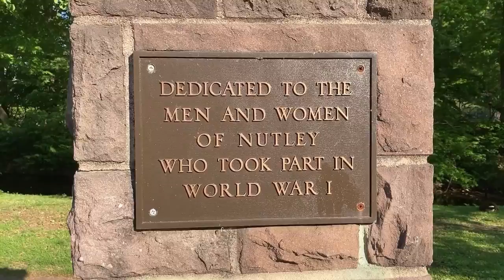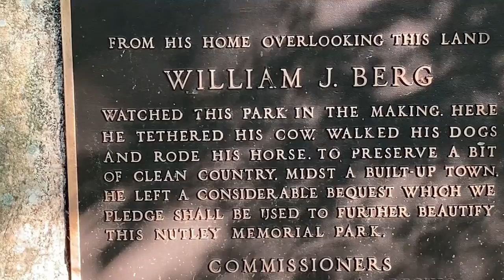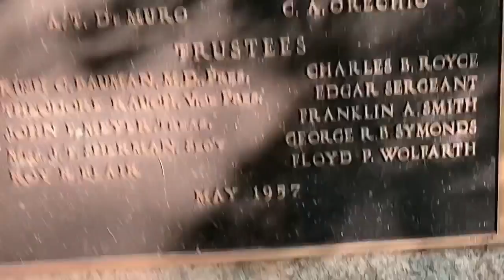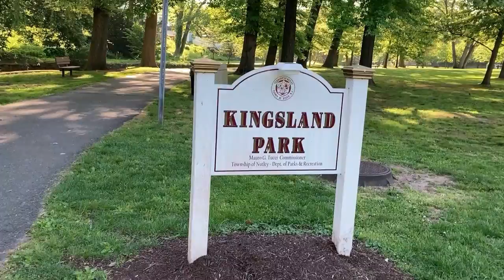Buhay America | What a Beautiful Day at Nutley Memorial Park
Beautiful day at Nutley Memorial Park